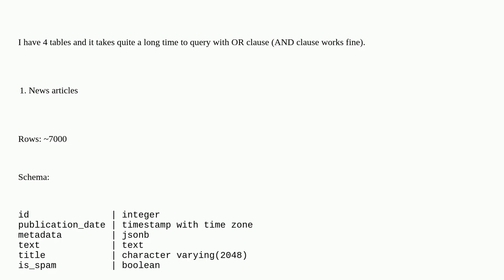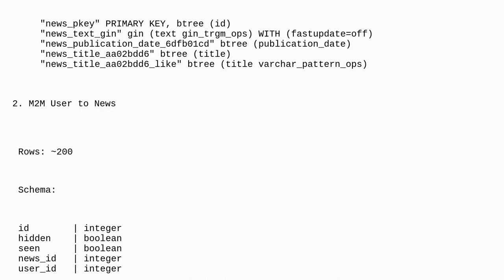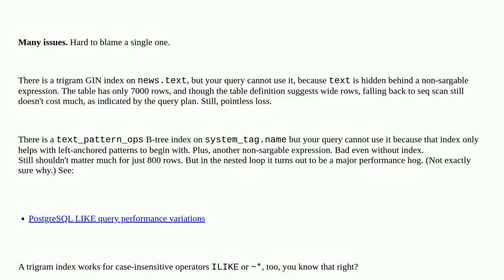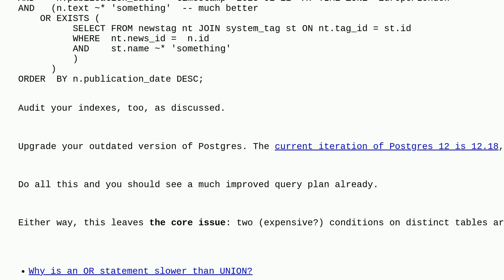Dba: Slow query when using OR clause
Slow query when using OR clause

A special thanks goes out to the community

  optimization postgresql query-performance